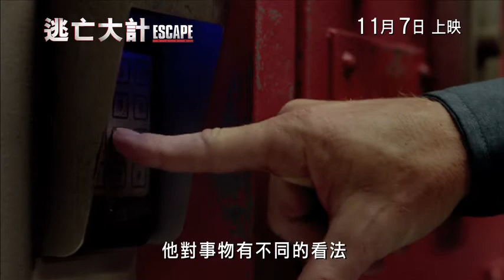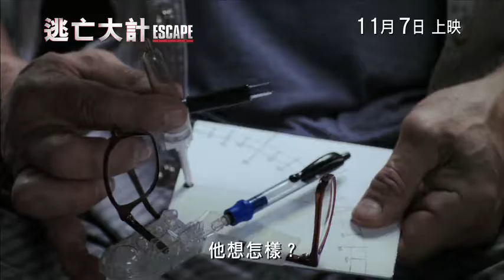《 逃亡大計 Escape Plan 》最新電影預告 11月7日 鋼獄潛逃 - 中國平安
荷里活兩大超級動作巨星史泰龍(Sylvester Stallone)及阿諾舒華辛力加(Arnold Schwarzenegger)首度合作，攜手打造本年度最令人期待的動作電影《逃亡大計》(Escape Plan)。本片由《驅魔殿堂》《諜海風雲》荷里活導演米高希夫斯敦(Mikael Håfström)執導，沿用一貫懸疑風格再加入動作元素，講述兩位主角聯手設法逃出世界上最強防衛、最牢固的監獄，誓要擺脫被困的命運。史泰龍及阿諾舒華辛力加首次合作，拳腳真功夫正面交鋒，鬥智又鬥力，絕對為觀眾帶來視覺上最震撼的一次越獄之旅。

美國國家安全局秘密實行一個終極計劃，由局內頂尖越獄高手、技術非凡的安全系統設計專家雷保龍(史泰龍 飾)精心設計出一所極為嚴密、具備先進科技的大型監獄「墓塚」。他曾經親自挑戰世界各地多個監獄以進行精密分析及觀察，保證無人能逃脫由他設計出的任何監獄，而「墓塚」更可謂他的完美之作。可惜雷在一次行動中被奸人所陷害，竟被當局囚禁於自己所設計的「墓塚」之中。被囚於「墓塚」的必定是大犯罪家且當局的眼中釘，雷在獄中他認識到高深莫測的伊曼諾文(阿諾舒華辛力加 飾)，二人惺惺相惜，決定攜手合作逃離「墓塚」。雷經歷多翻折磨並絞盡腦汁，誓要找出陷害自己的人以及設法離開這個他最熟悉卻又是他花盡心思、幾乎沒有任何漏洞的最強監獄。